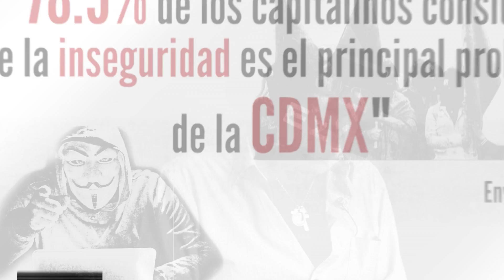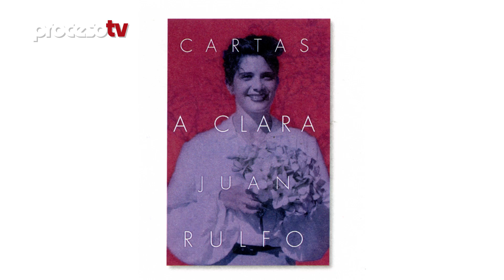Proceso TV - Cien años de Juan Rulfo, vine a Comala. Una novela destruida (Parte II)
Pedro Páramo y El llano en llamas son las obras más conocidas de Juan Rulfo pero no las únicas. El Gallo de Oro llevada al cine y Cartas a Clara dedicadas a su esposa son dos trabajos que también realizó el escritor. Pero hay una novela mítica “La Cordillera” que también escribió, de la cual hay versiones que destruyó y otras que, sospechan, está perdida. Esta es la segunda parte del reportaje dedicado a Juan Rulfo.